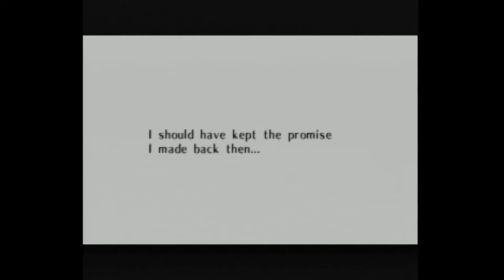NABOORU WAS GOING TO PUT OUT?!? - Let's Play The Legend of Zelda: Ocarina of Time - N64 - Part 34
In this episode we talk about how bad Link probably smells, whether people in Hyrule go to the toilet, how HP wizards used to magic away their droppings, we 'save' Nabooru, fight some senile old hags with a nice rack and then see Link get left blue balled again

Welcome to our Legend of Zelda: Ocarina of Time playthrough! We have really been looking forward to playing through this game! Considered one of the greatest games of all time by many. We are playing this on an actual Nintendo 64. No emulator! The real deal

Continue with our playthrough of the entire Legend of Zelda series. We started on the NES with the first game The Legend of Zelda and are playing through until Breath of the Wild on the Switch.

Which games from The Legend of Zelda series are you most looking forward to? Which ones are your favourite? Let us know!

What games series would you like to see after The Legend of Zelda? Any recommendations are greatly appreciated

In future we will be streaming on Twitch! So follow us and keep an eye out for our live streams

TWO-B Continued is a channel dedicated to playing through entire game series in order of release and on the original release platforms. We use original hardware to play on. No emulators, no remasters or remakes. Only the original on our channel.